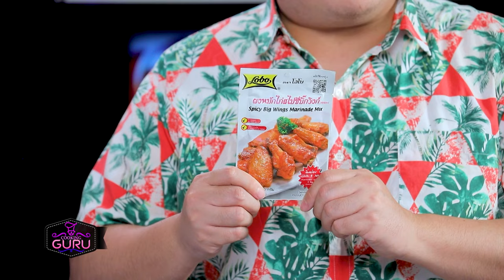อาจารย์ยิ่งศักดิ์ รังสรรค์ความอร่อย เมนู มันฝรั่งยัดไส้ทอดกรอบ | คุกกิ้งกูรู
แจกสูตรอาหาร เมนู มันฝรั่งยัดไส้ทอดกรอบ
หมูสับติดมัน    100  กรัม
ผงหมักไก่สไปซี่บิ๊กวิงก์ ตราโลโบ 2 ช้อนโต๊ะ
แป้งอเนกประสงค์ ตรากบ   2  ช้อนโต๊ะ
ผลิตภัณฑ์นมสำหรับปรุงอาหารและเบเกอร์รี
ตราทีพอท                             20         มิลลิลิตร
มันฝรั่งสไลด์    100  กรัม
ซอสมะเขือเทศมาโย สำหรับรับประทานคู่

▲Line @yingsakfood